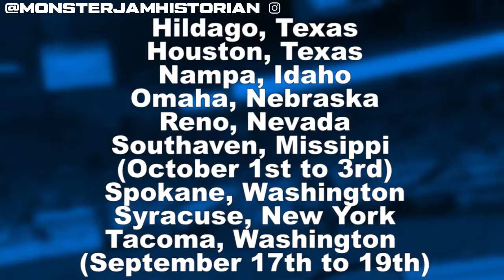Monster Jam Son-Uva-Digger driven by Brandon Vinson?! USA-1 Driver REVEALED?! Monster Truck News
Hey guys, I'm back again with another video! I hope yall really like these videos!
Also apologies for sounding off this video, ive been sick all week, but had to get a video out to you guys!!